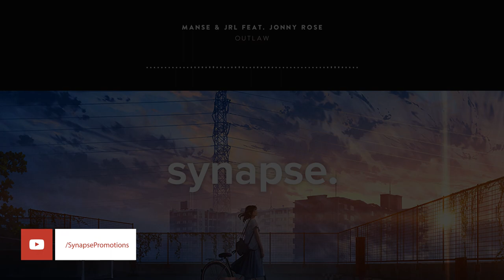Manse & JRL feat. Jonny Rose - Outlaw